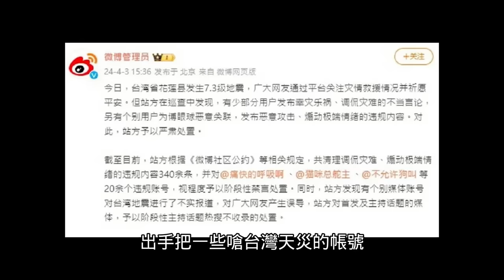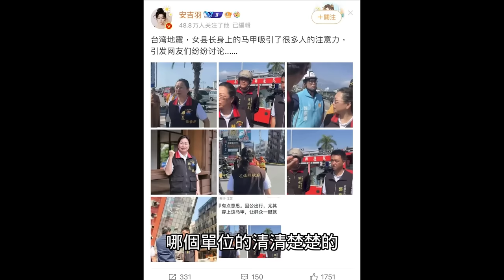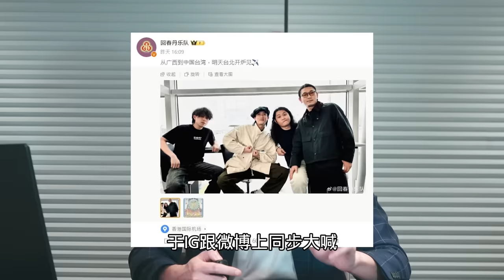花蓮大地震！小粉紅捐款求台灣回歸，日本藝人帶頭捐1000萬，回春丹喊中國台灣，粉絲護航：台灣人都魔征了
00:00-02:17  捐100給台灣求回歸
02:17-03:27  日本藝人和企業捐款救台灣
03:27-06:06  微博封殺小粉紅帳號原因？
06:06-07:51  回春丹喊中國台灣遭出征
07:51-09:13  台灣粉絲護航反批台派魔征
09:13-10:09  分析各方觀點
10:09-12:37  蘇美冷戰的麥卡錫主義
12:37-13:57  音樂歸音樂、政治歸政治？
13:57-14:51  貝多芬與拿破崙
14:51  帶入『你心愛的人』思考觀點